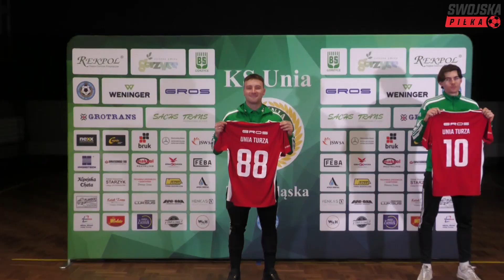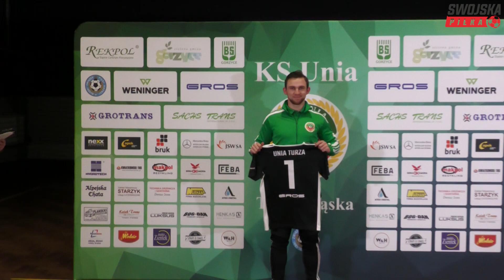UNIA TURZA ŚLĄSKA. ROZMOWY PO PREZENTACJI DRUŻYNY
✅ WESPRZYJ NASZ KANAŁ :) DZIĘKUJEMY!

✅ PODOBA CI SIĘ KANAŁ? WSPIERAJ NAS W PATRONITE

Rozmowy po prezentacji czwartoligowej Unii Turza Śląska przed rundą wiosenną 2023.

"Kopiowanie, przetwarzanie i rozpowszechnianie materiałów w całości lub w części bez zgody autora jest zabronione"